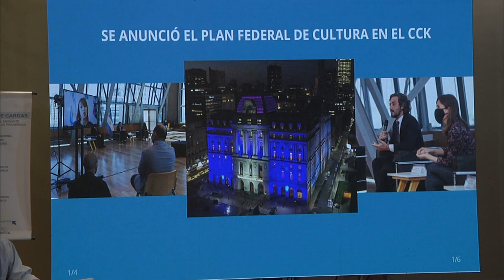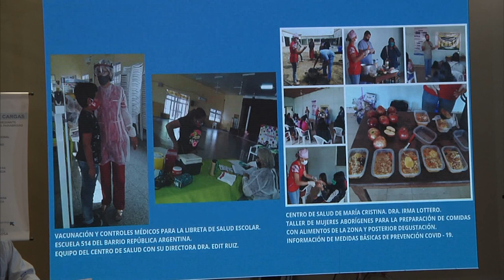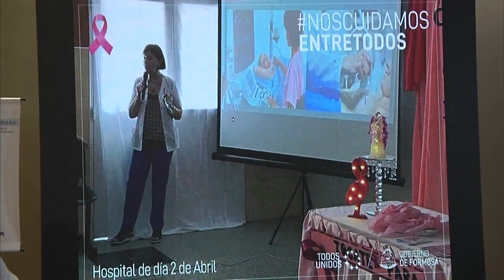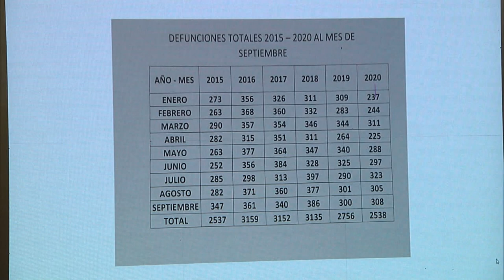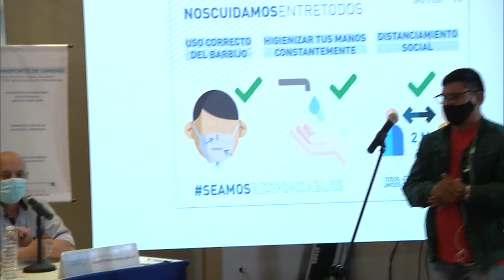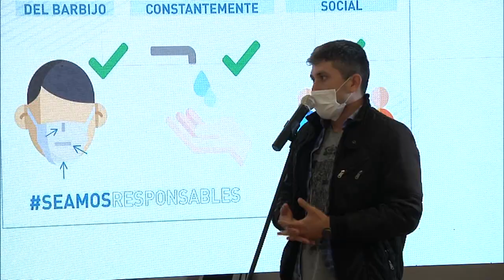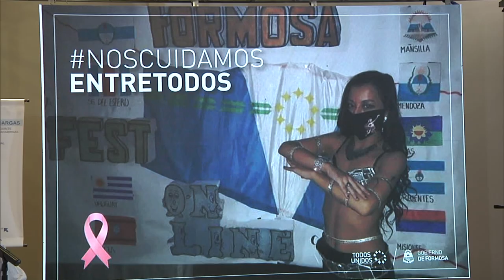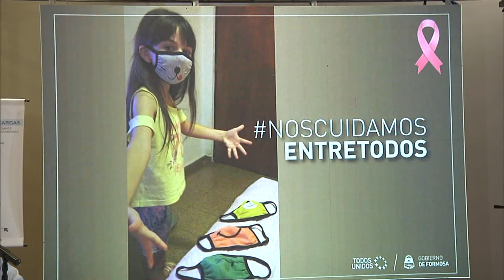PARTE DIARIO SOBRE COVID-19 (FORMOSA, 14/10/20)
Parte diario del Consejo de Atención Integral de la Emergencia COVID-19 del día 14 de octubre de 2020, emitido en directo desde Casa de Gobierno.